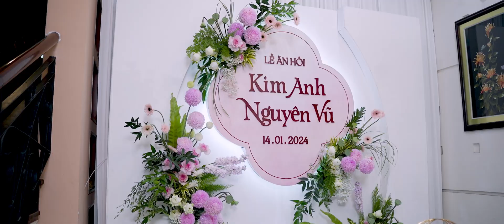2024-01-13 NGUYEN VU - KIM ANH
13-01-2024 Nguyên Vũ - Kim Anh
QUAY PHÓNG SỰ
𝐇𝐨𝐭𝐥𝐢𝐧𝐞:
𝗪𝗼𝗿𝗸𝗶𝗻𝗴 𝘁𝗶𝗺𝗲:
⏰ 08h-18h ( Nếu quý khách muốn tư vấn tại tiệm sau 18h vui lòng hẹn trước )
𝗔𝗱𝗱𝗿𝗲𝘀𝘀:
🏠 Số 50 Đường 11 - Khu Phố 6 - P. Hiệp Bình Chánh - TP Thủ Đức
𝐃𝐄𝐂𝐎𝐑 | 𝐏𝐇𝐎𝐓𝐎 | 𝐅𝐈𝐋𝐌